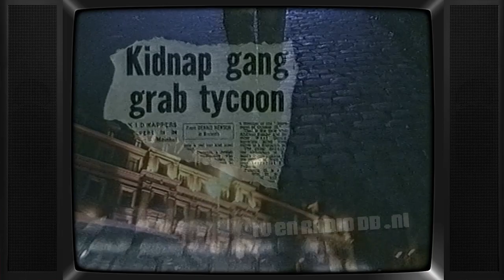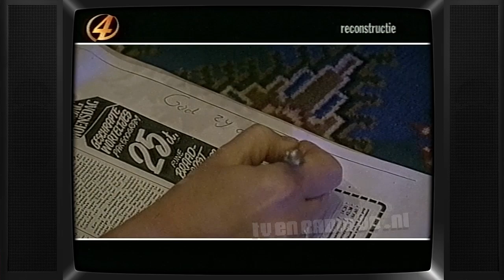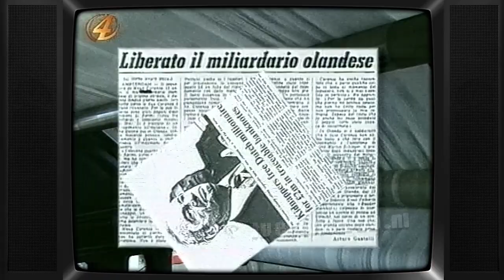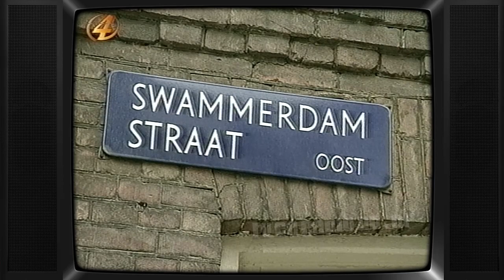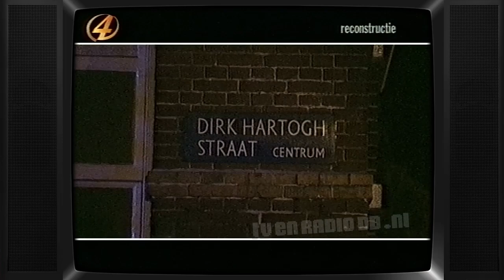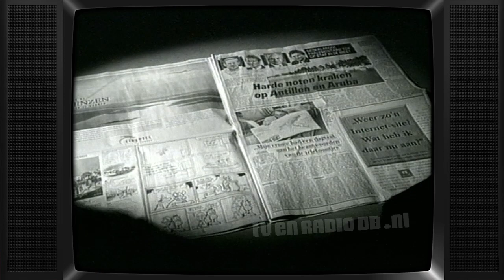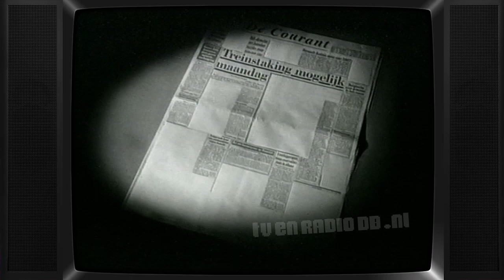TV: RTL Actueel - Peter R de Vries Misdaadverslaggever (19971225)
RTL Actueel - Peter R. de Vries Misdaadverslaggever. Uitgezonden op 25 december 1997 door RTL4.